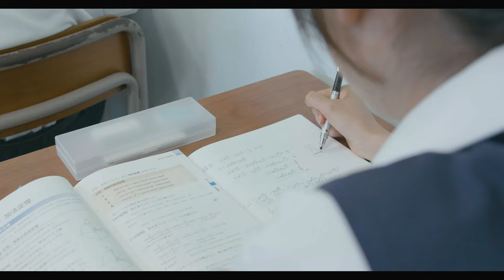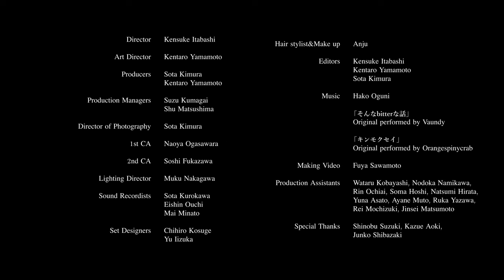Bad Guys ART work - Blue Spring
大学生になったみゆは、理想と現実の差に違和感を抱いていた。取り壊されることになった母校に足を運び、高校時代の思い出が蘇る。

Miyu, now a university student, feels uncomfortable with the difference between her ideal and reality. She visits her alma mater, which is set to close, and memories of her high school days come flooding back.

(白鴎大学足利高等学校富田キャンパス　閉校記念映像)
(Video commemorating the closing of Hakuoh University Ashikaga High School Tomita Campus)

Produced by Bad Guys ART work

CAST:
Mana Okita
Konoka Endo
Rio Hara
Mihayu Mishel Kida
Yuta Fujito
Haruki Hishikari
Kazue Aoki, Atsushi Baba,Yasufumi Nakajima, Mutsuki Motegi, Hakuoh students, Extra

STAFF
Director: Kensuke Itabashi (BG)
Art Director: Kentaro Yamamoto (BG)
Producers: Sota Kimura / Kentaro Yamamoto
Production Managers: Suzu Kumagai / Shu Matsushima (BG）

Director of Photography: Sota Kimura (BG)
1st CA: Naoya Ogasawara (BG)
2nd CA: Soshi Fukazawa
Lighting Director: Muku Nakagawa
Sound Recordists: Sota Kurokawa / Eishin Ouchi / Mai Minato

Set Designers: Chihiro Kosuge / Yu Iizuka
Hair stylist&Make up: Anju
Editors: Kensuke Itabashi / Kentaro / Sota Kimura

「そんなbitterな話」
Original performed by Vaundy

「キンモクセイ」
Original performed by Orangespinycrab

Making Video: Fuya Sawamoto
Production Assistants:
Wataru Kobayashi / Nodoka Namikawa / Rin Ochiai / Soma Hoshi / Natsumi Hirata / Yuna Asato / Ayane Muto / Ruka Yazawa / Rei Mochizuki / Jinsei Matsumoto

Special Thanks:
Shinobu Suzuki, Kazue Aoki, Junko Shibazaki

©︎2023 "Blue Spring" Bad Guys ART work